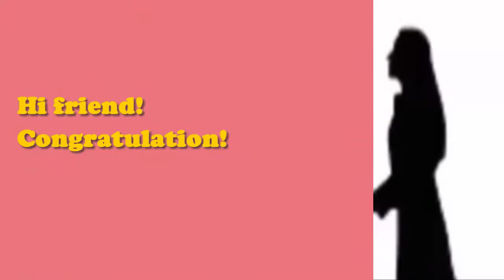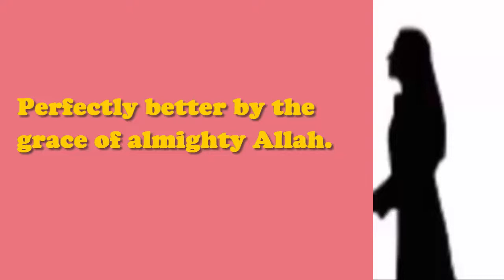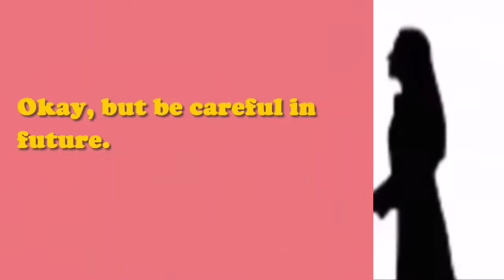English Conversation Practice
Hi there!  Wishing you all the best and I welcome you to "Infinity Ahzee”.  Here’s a new
video  on Basic English Conversation. All are requested to watch my video. This channel always tries to present you very important educational as well as life related facts.
Thank you so much for being here.
Good Luck!